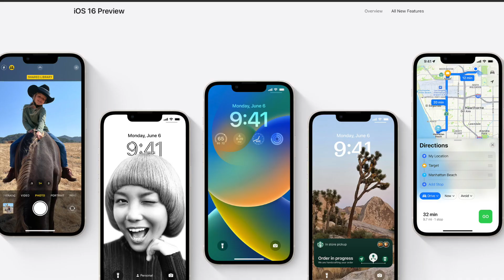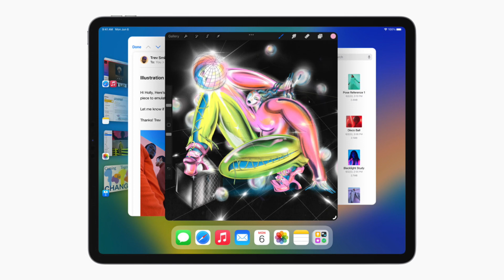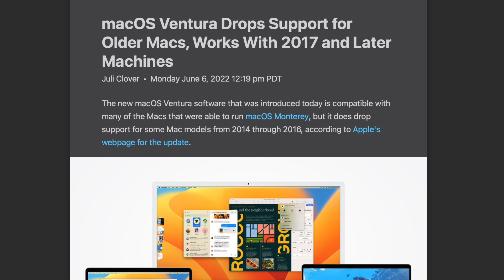iOS/iPadOS 16, macOS 13 + watchOS 9 Support List: RIP iPhone 7, iPad Air 2 + MORE!